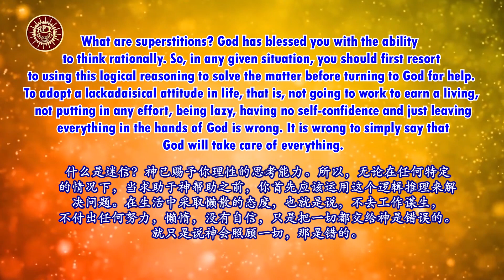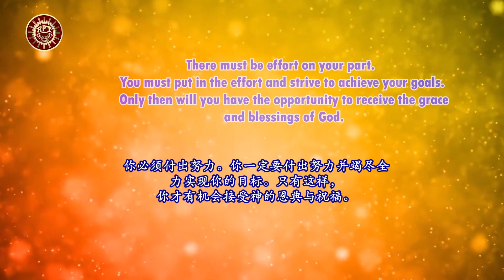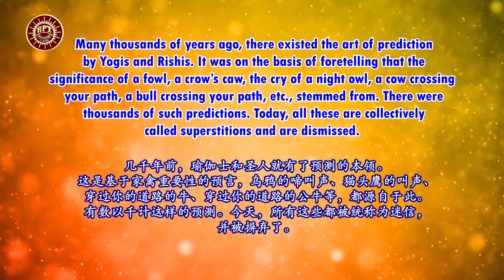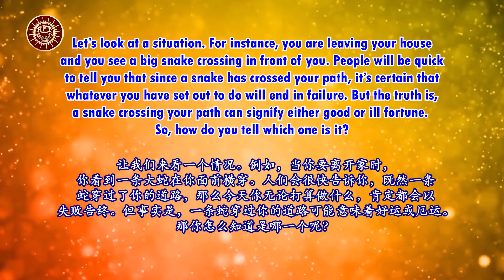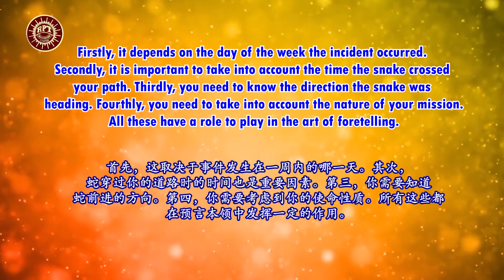RPT Dato’ Sri Guruji’s Words of Wisdom 24 10 2023